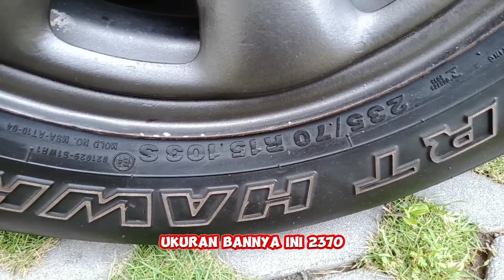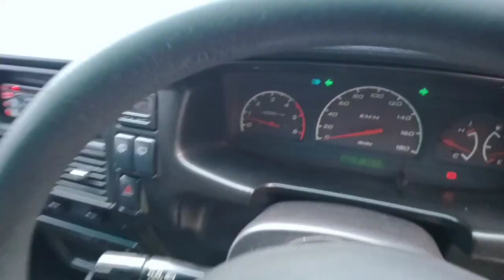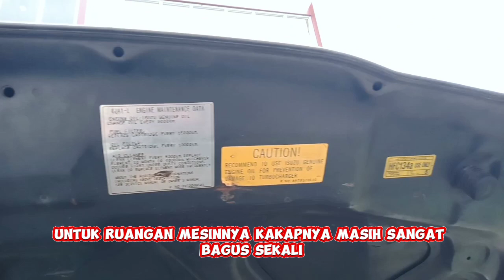DI JUAL ISUZU PANTHER LS TURBO 2007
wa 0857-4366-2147